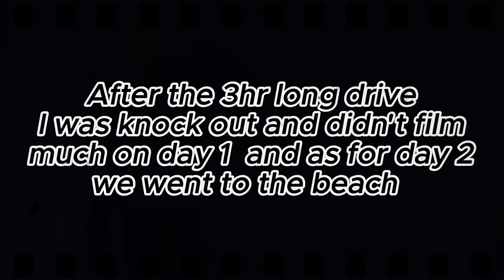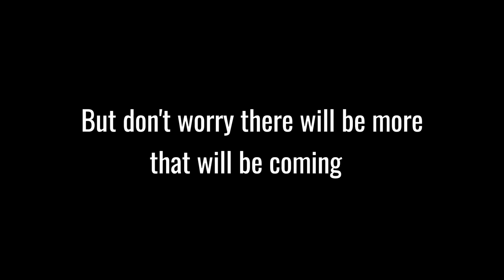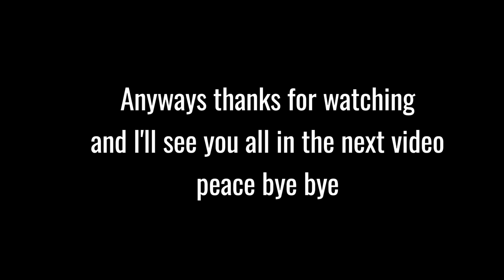BEACH TIME! - My Philippine's vlog 2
Hi everyone, I know that there's not much in this vlog because to say the truth we were busy with other personal stuff that we need to settle but next trip onwards there will be more to come so be ready for more fun awesome content :)

JANZ
ATHENA
MSDNLL
anedoria